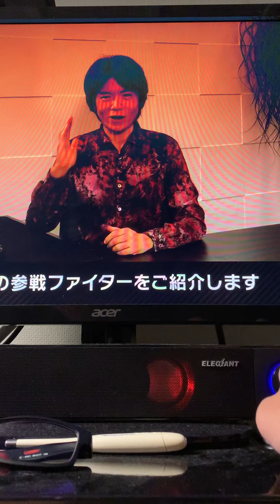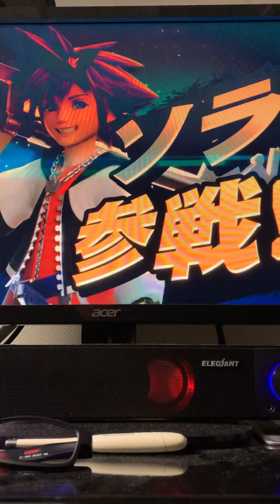【KH】スマブラSPにソラが参戦した時の俺の反応が猿だったwww【スマブラSP】【ソラ参戦】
ソラ参戦おめでとう！
明日配信します！